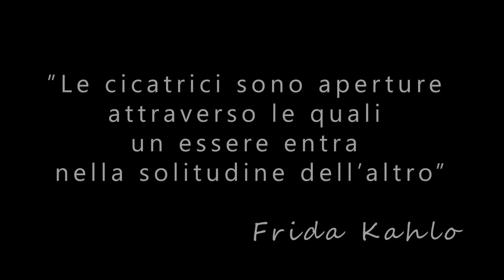Omaggio a Frida Kahlo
la danza omaggia Frida Kahlo

18-19 settembre - "Una Notte con Frida"